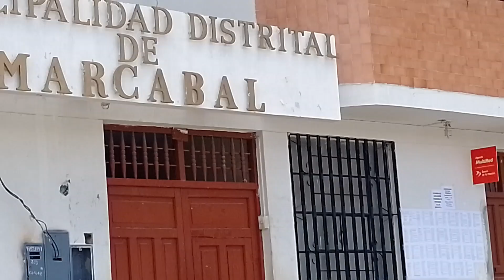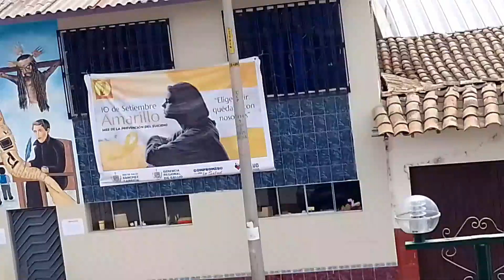El distrito de marcabalito la capital de la fe por su amigo tan milagroso Sánchez carrion huamachuco